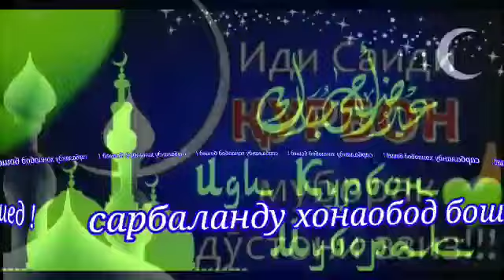ТАБРИКОТИ ИДИ САИДИ ҚУРБОН!!!